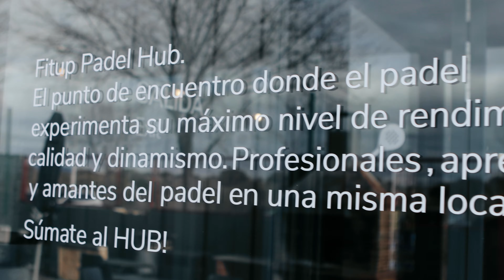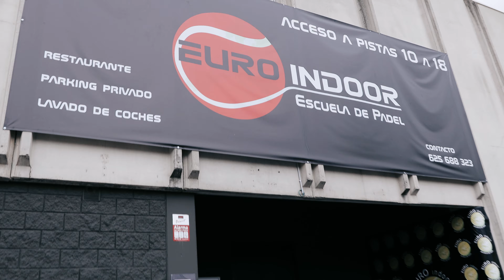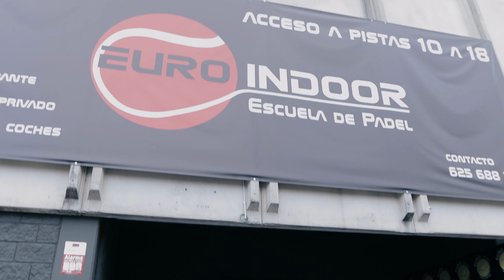SIAMO STATI A MADRID CON PAQUITO NAVARRO! 🇪🇸🎾 e non solo... 🤩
Ciao ragazzi!
Con questo VLOG vi raccontiamo l'esperienza UNICA vissuta a Madrid!!
Insieme a Emiliano di @PadelReview  abbiamo vissuto 24 ore di fuoco!!
L'esperienza a Madrid ci ha fatto capire quanto questa città possa essere definita la capitale del padel nel mondo! SONO TUTTI LIIIIII 🤩

Sono state ore fantastiche e abbiamo racchiuso tutta l'esperienza in questo VLOG!

Buona visione!
Ci vediamo in campo per la prossima esperienza!

SCOPRI MVP ACADEMY con TATTICA PRO ⬇️
Il primo videocorso in Italia dedicato alla Tattica del Padel: